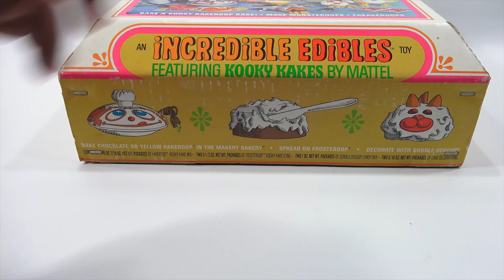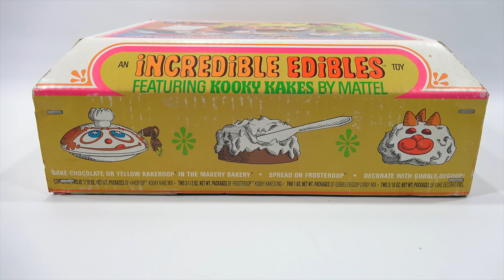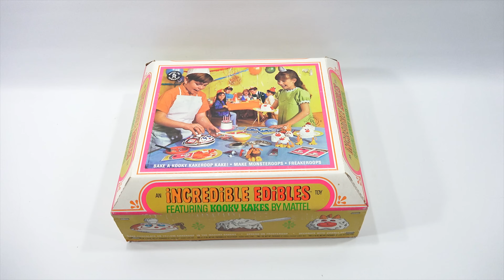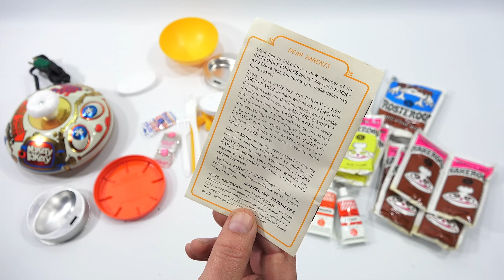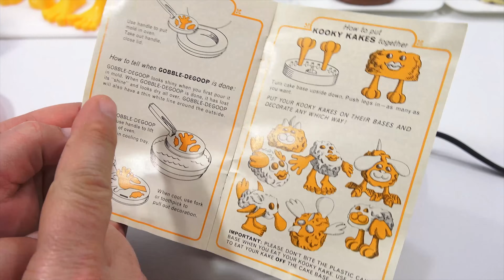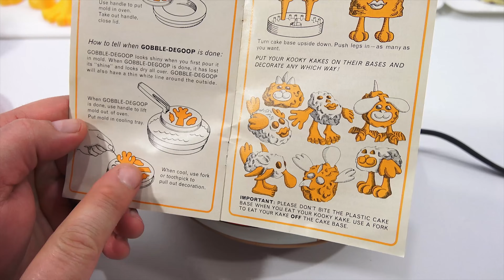Incredible Edibles Kooky Kakes Makery Bakery by Matell 1967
Finally! One of the rarest sets I have ever been able to show on video.  I have had this for over 8 months and waiting for the perfect day to make the video.  It was a full day of production time baking washing and prepping.  A collector would never open a mint sealed item, but for me finding it sealed shows me exactly what came with it at the time.  The set was really easy to set it up and use.  I do think the packing the cake into the molds makes for a HARD cake!  They were pretty hard and tough to decorate with the Gobble-DeGoop because the cake was not like a a moist cake that you would think of for decorating.  The process was pretty unique and as you can see time consuming if you want to test as much as possible.   I would not come back and revisit a set like this and why I did as much as possible on video.  I never imagined it would take so long and become the longest video I have ever made.  It is like sitting and watching a feature movie at the theater!.  Let me know what you think of this set.  I have my eyes on a few more which are high up in the $$ and since my budget is no longer, I have to be really careful.  Kakeroop? Kooky Kakes - Gobble-DeGoop - KookyKakes Makery Bakery are the funnest and most creative names!

This video is intended for parents to help them make an informed decision about purchasing the item shown in the video.

Lucky Penny Thoughts:
LPS-Dave
Later!